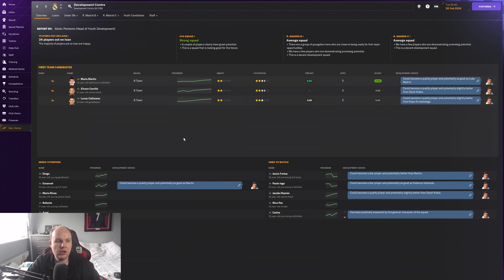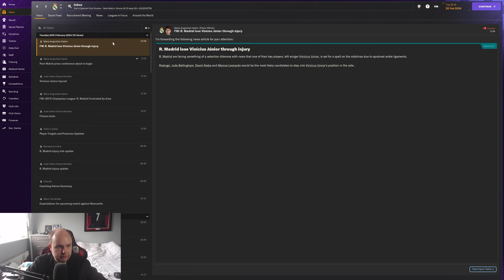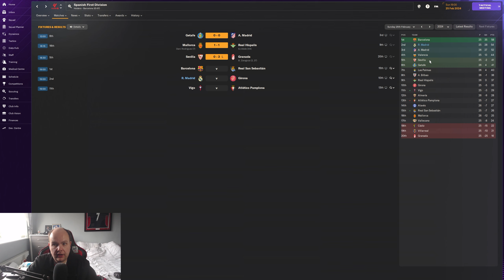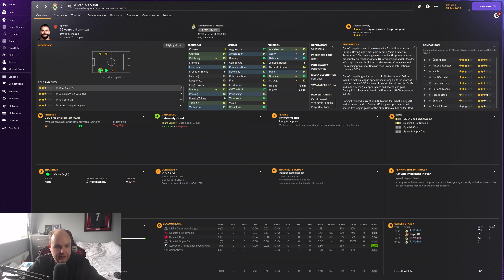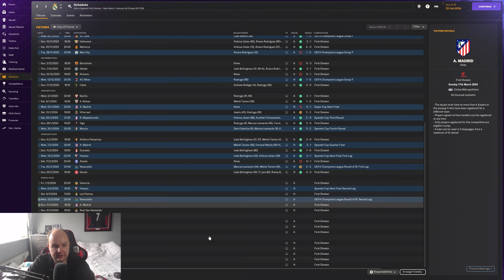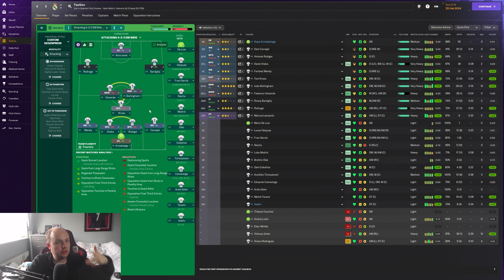FM24 Lets Play - Real Madrid - S1 #16 - Shocking Performances - Football Manager 2024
Welcome to my FM24 Lets Play with Real Madrid as aim to secure another Champions League title for the Spanish side on Football Manager 2024

My Equipment:

Microphone: Samson C01U Pro
Webcam: Logitech C920 HD Pro Webcam
Light: Elgato Keylight
Editing Software: Adobe Premiere Pro
PC Specs:

CPU: AMD Ryzen 7 3800X 8-Core Processor
GPU: GeForce RTX 3060 6GB
RAM: 16GB
SSD: Seagate BarraCuda 2TB